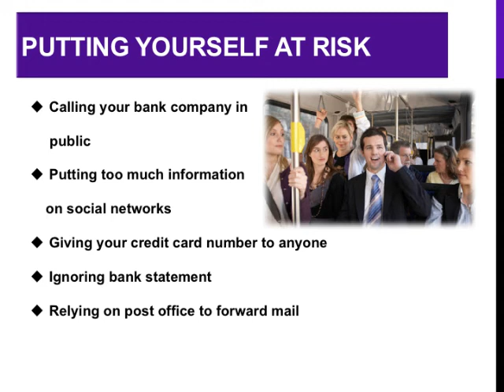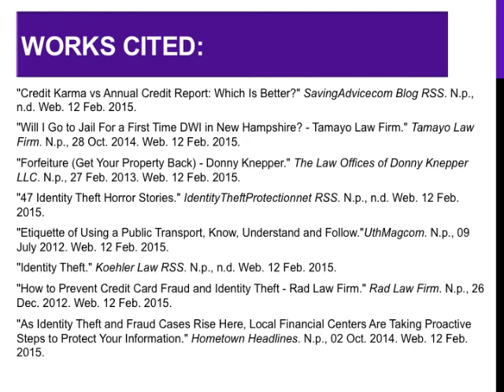Identity Theft Movie